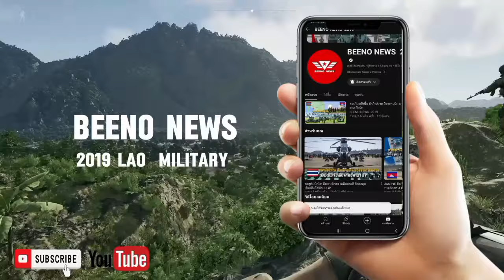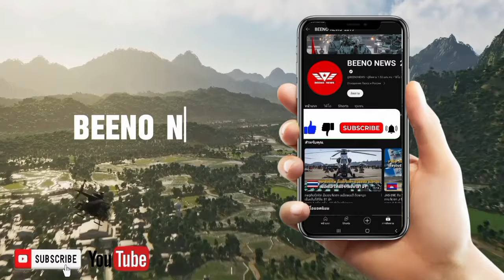ຄວາມຈີງ ທີ່ຖືກປົກປິດ ກອງທັບບົກໄທ ປະຈຳການ M-777A2 ຢ່າງລັບໆ